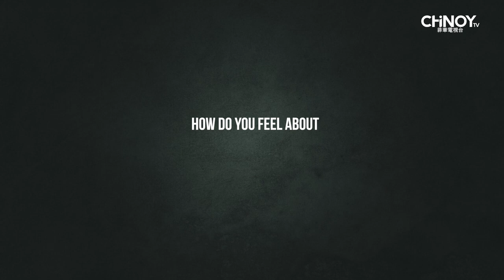Chinese by Blood, Filipino by Heart | Stanley Ng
On the last episode of “Chinese by Blood, Filipino by Heart,” despite the unconventionality of Stanley Ng’s choice of career, watch how his hardwork and determination caused him to break through the clouds of doubt and soar high.

Stanley Kua Ng is the COO and President of Philippine Airlines who went against the odds and took an unconventional route to utilize his skills and see the world. He began his journey as part of the airport ground staff and worked his way up to the skies. He now seeks to connect people to the rest of the world and inspire fellow Chinoys to follow their unique career paths.

Would you take an unconventional route?

Be sure to tune in this Sunday, August 7, 8PM for Stanley’s inspiring story on CNN Philippines (Free TV Channel 9, Sky Cable Channel 14, Cignal Channel 10).